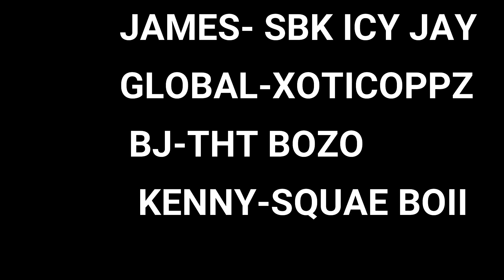Gta 5 The Money Familiy EP1 ( HOW IT GOT STATED)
IN THIS EPISODE JAMES TELLS YOU IT GOT HE AND HIS CREW GOT STARTED AND THE START OF A DOWNFALL OF HIS CREW